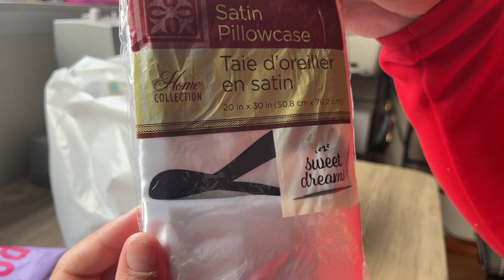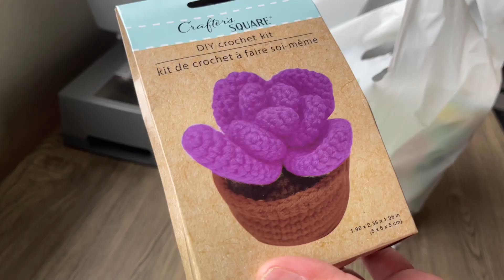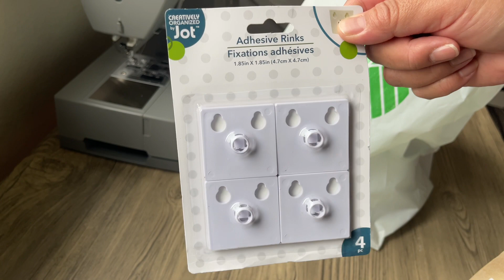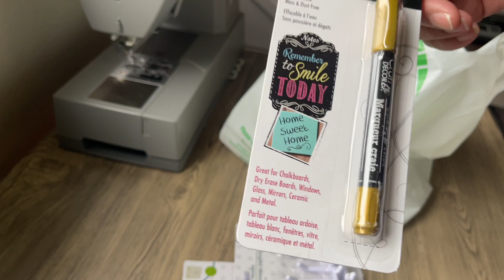*New* Dollar Tree Haul✨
Dollar tree haul + Walmart Make up Haul. I hope you stay awhile.